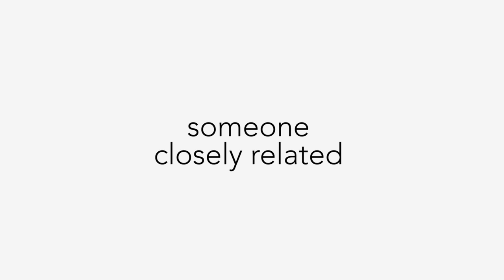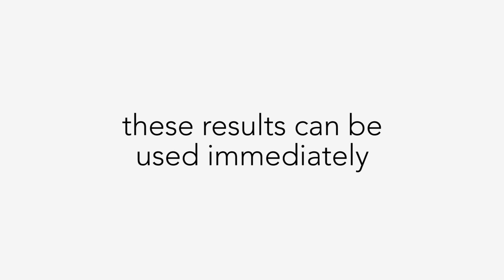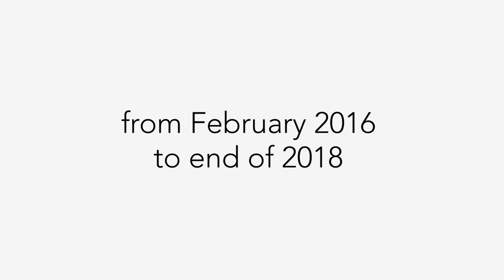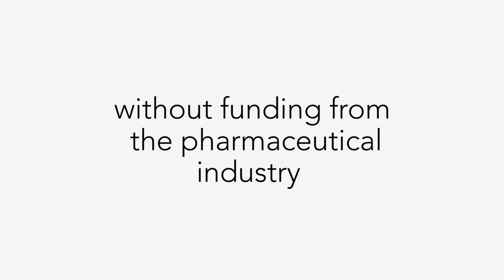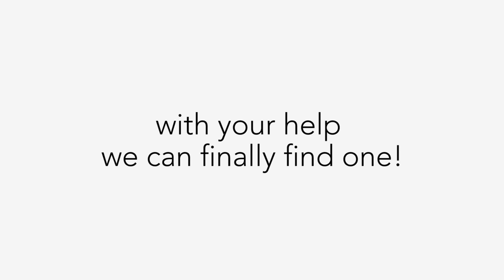Pioneering Clinical Trial To Examine Potential Treatment For Paedophilia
This is the crowdfunding video to pitch for funding for a clinical trial to investigate medical interventions for paedophilec disorder. The scientists are based at the prestigious Karolinska Institute in Sweden.